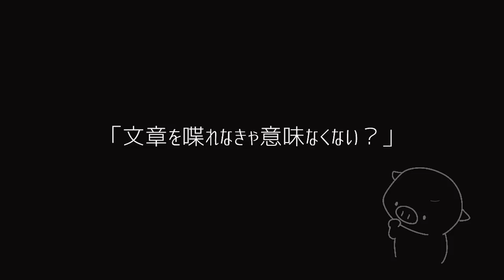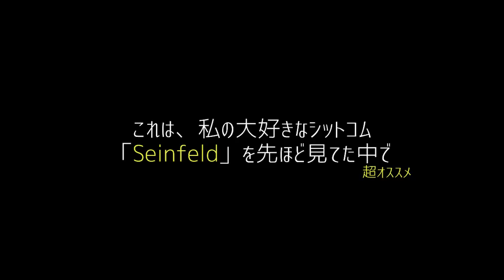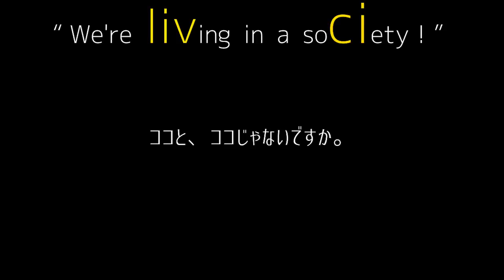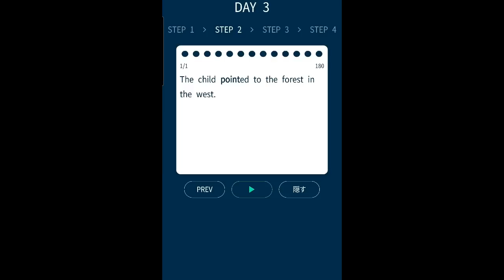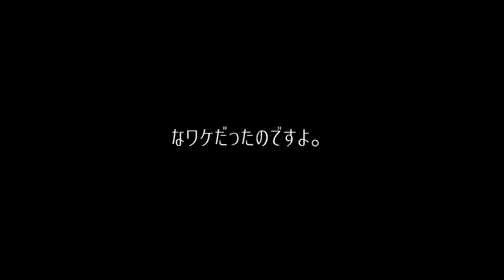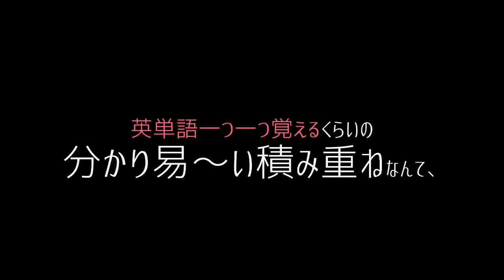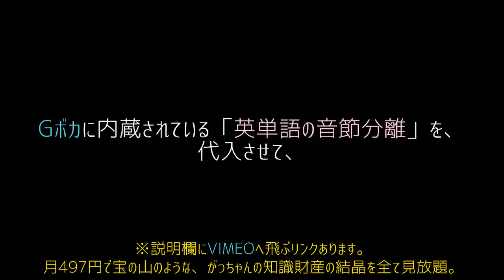英語の文章を読むとき一番困る「イントネーション」の正体って、そもそも何かと言いますと。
動画のつづきは、路地裏クラス「VIMEO」で見れます。
（隔週で、Youtubeと交互に最新動画を載せております。既にアップロードされている動画はすべて見放題！）

P.S. 【iOSストア・有料部門アプリ総合1位】ありがとう！がっちゃん英単語アプリ「Gボカ」は、iOS・アンドロイド版共にアプリストアで絶賛リリース中！皆さんの大好評ダウンロード、誠に有難うございます。

P.S.2. 今年の冬ごろを目処に、KADOKAWAさんから「がっちゃん英語の本」が出版される予定です。これまで難しいと思い込んでいた英語の文法をぶった斬る、究極の1冊となる予定なので本当に期待しておいて下さいませませ。